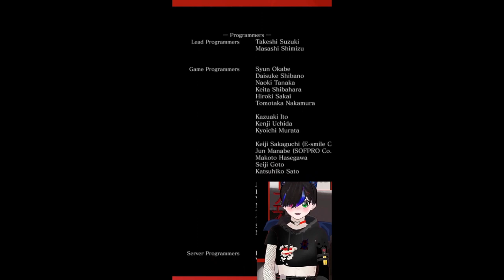the end of a journey